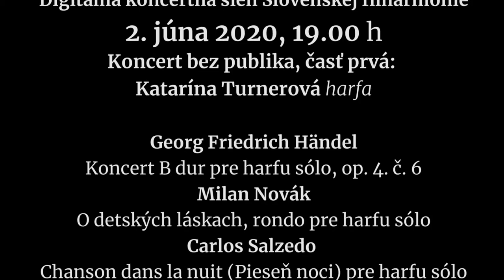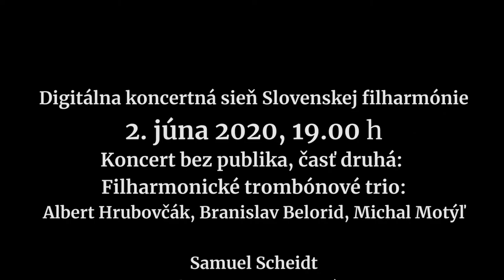Slovenská filharmónia vás pozýva na Koncert bez publika 2. júna 2020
Slovenská filharmónia vás pozýva na Koncert bez publika 2. júna 2020 o 19.00. Digitálna koncertná sieň Slovenskej filharmónie
Záznam z koncertu si môžete pozrieť tu:
Časť prvá, účinkuje:
Katarína Turnerová, harfa
Program:
Georg Friedrich Händel: Koncert B dur pre harfu sólo, op. 4. č. 6
Milan Novák: O detských láskach, rondo pre harfu sólo
Carlos Salzedo: Chanson dans la nuit (Pieseň noci) pre harfu sólo
David Watkins: Petite Suite (Malá Suita) pre harfu sólo

Časť druhá, účinkuje:
Filharmonické trombónové trio:
Albert Hrubovčák, Branislav Belorid, Michal Motýľ
Program:
Samuel Scheidt: Sinfonia pre tri trombóny
Arcangelo Corelli: Triová sonáta, op. 3 č. 2. (Sonata da chiesa a tre)
Raymond Premru: Two Pieces for Three Trombones
George Gershwin / upr. Dennis Armitage: Gershwin for Three (výber)
Brian E. Lynn: BA-DEE-DOO-DUP (výber)

Pripravili: Zuzana Grébertová, produkcia; Alexander Trizuljak, postprodukcia; v spolupráci s oddelením audio video produkcie Slovenskej filharmónie